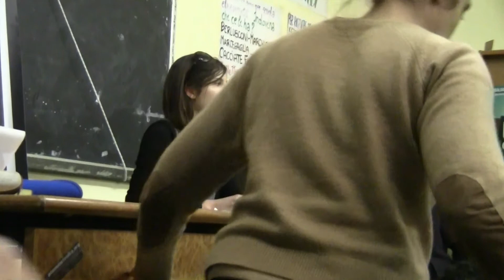23 marzo 2011 assemblea delle donne alla Sapienza (4)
Autodeterminarci coinvolge tutte. Tutte e tante.
Stanche di essere sempre indisposte e mai soddisfatte, lottiamo tutto l'anno!!
ASSEMBLEA CITTADINA

AULA I, FACOLTA' DI LETTERE DELLA SAPIENZA

ORE 17.30
per portare nuove riflessioni sul percorso, nuovi desideri da realizzare, per rivendicare libertà di scelta e autodeterminazione per tutte, per reclamare nuovi diritti e welfare, per boicottare la paura e le parate bipartisan.

PERCHE' LA VIOLENZA SULLE DONNE NON E' UN PROBLEMA DI ETNIA, MA UNA QUESTIONE CULTURALE E POLITICA!